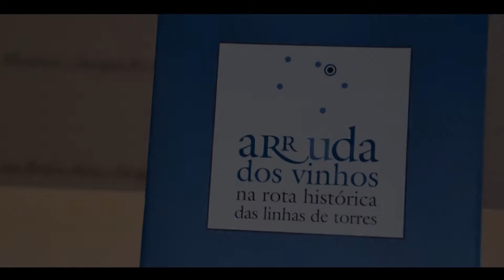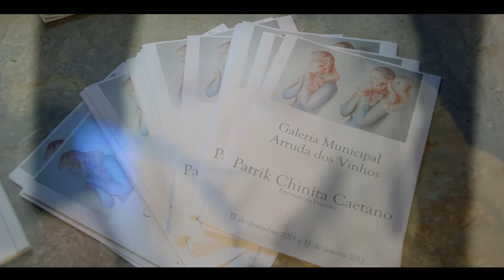Patrik Caetano - Arruda dos Vinhos Exposição 17.12.2011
Patrik Caetano
- Arruda dos Vinhos Exposição 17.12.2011